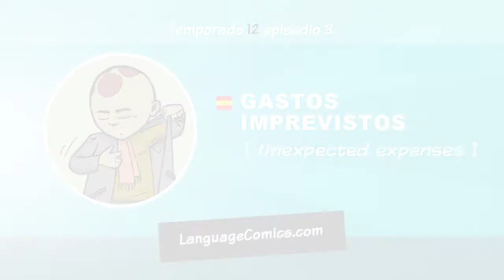Shopping in Spanish ~ s12e3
LanguageComics helps you accelerate Spanish learning with an ever growing library of fun short stories with translations. This video is a teaser for season 12 episode 3 - 'Gastos imprevistos'.